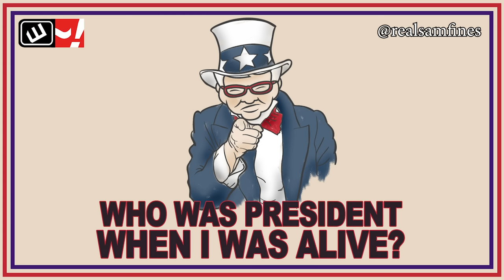What We Know About Wrestlemania 40: Best Of The Bryan & Vinny Show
It was another jam packed week but Best Of The Bryan & Vinny Show is here and we got you covered! We’ll tell you how the Wrestlemania 40 main event scene is unfolding plus we got reports of all the major tv shows this week including NXT Vengeance Day! Granny stops by with a brand new segment you won’t wanna miss. All that plus much more so check it out!

Special Thanks:
Who Was President When I Was Alive graphic courtesy of Sam Fines (@realsamfines)